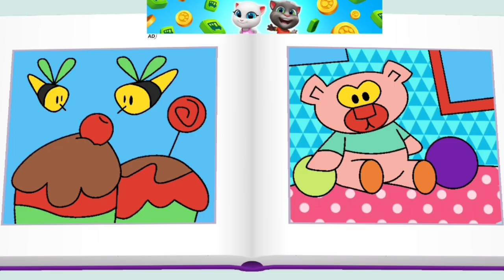Tom Friends ❤️ Game for Kids 😀 Talking Tom 👍 PART 217